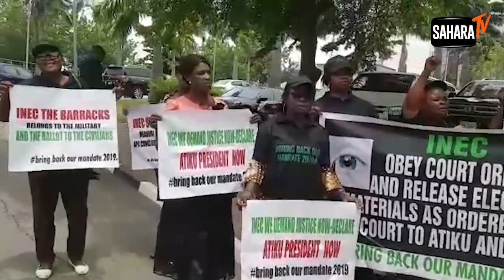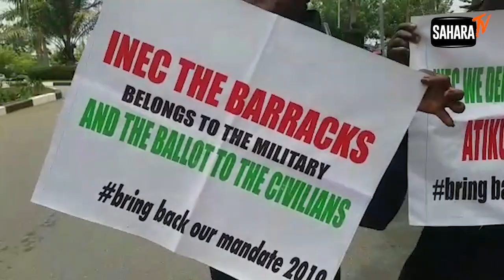Peter Obi In Court As Crowd Rented By Atiku Storm Venue Of Election Petition Tribunal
At the beginning of the hearing of the election petition tribunal in Abuja today, crowd rented by Atiku Abubakar, presidential candidate of the Peoples Democratic Party, stormed the venue of the tribunal to protest the loss of their paymaster in the 2019 presidential election.